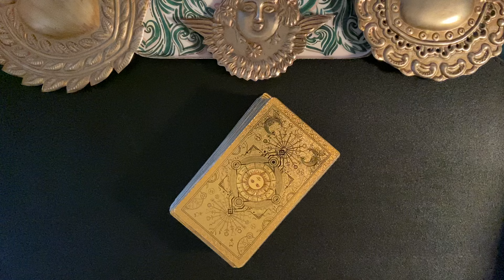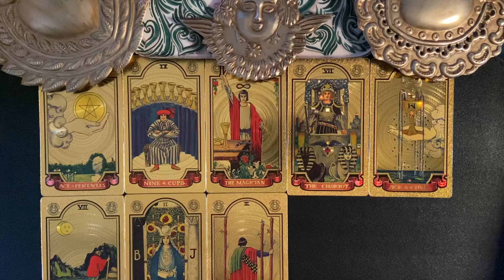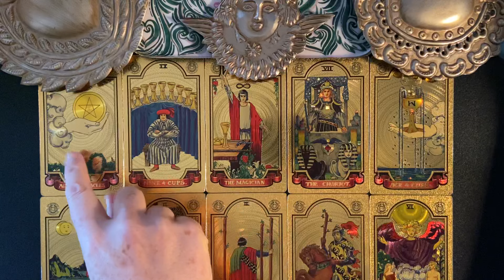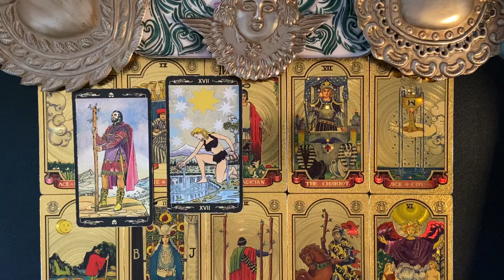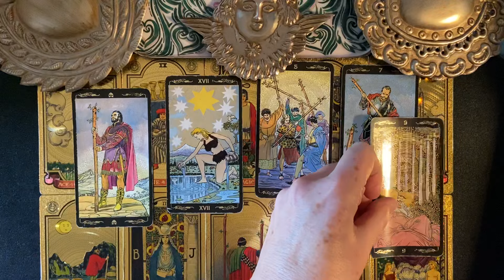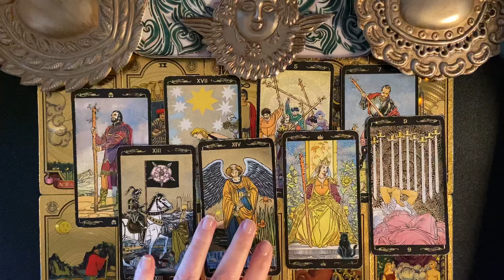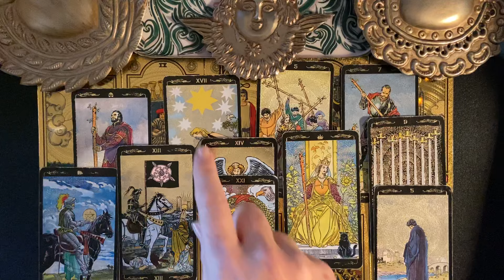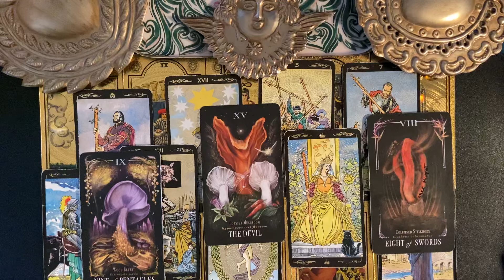ARIES MONEY & CAREER TAROT WEEKLY FEB 19-25 2024 THIS IS PWERFUL ! POWER & AMBITION BIG PUSH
Welcome. This is an Aries weekly money & career tarot card reading for February 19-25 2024. Wait for the magic word and maybe get free reading.